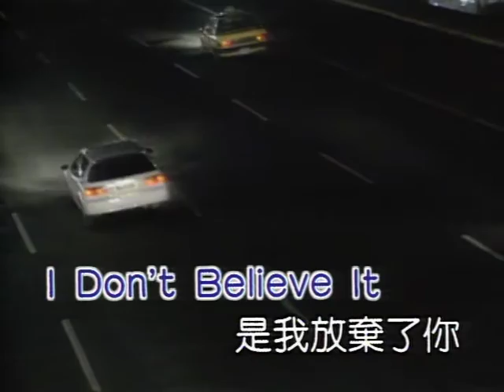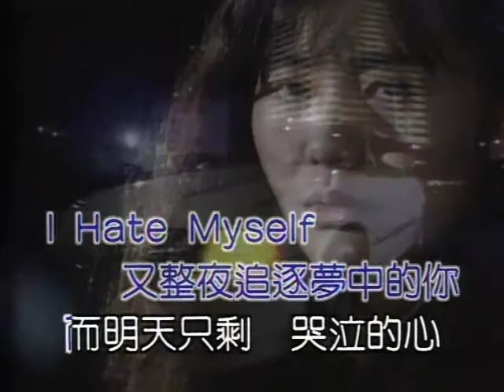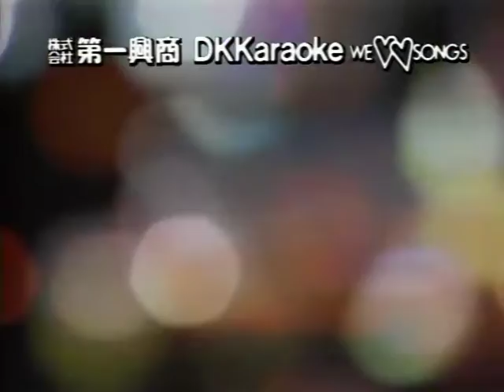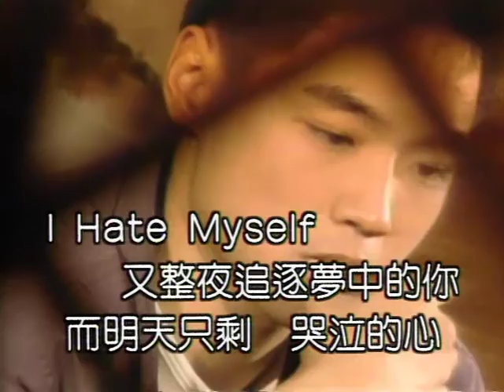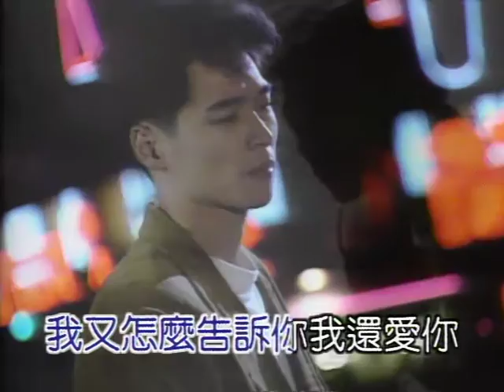伴唱：認錯(優客李林)